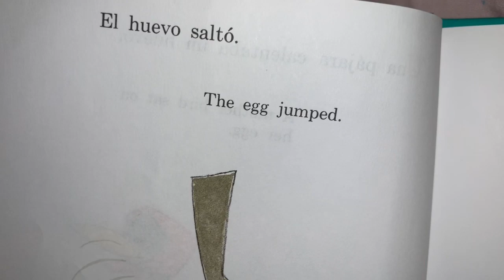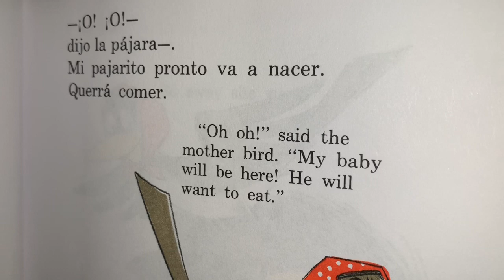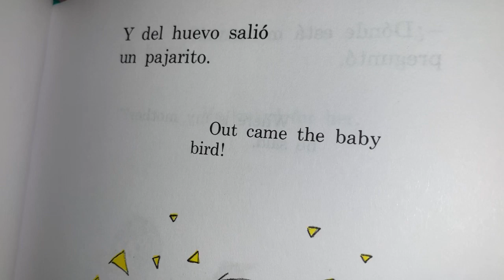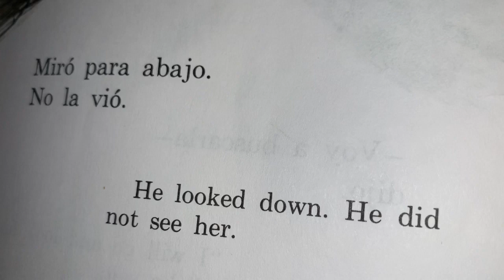Sprinkle Grace Book Club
What book are you reading?